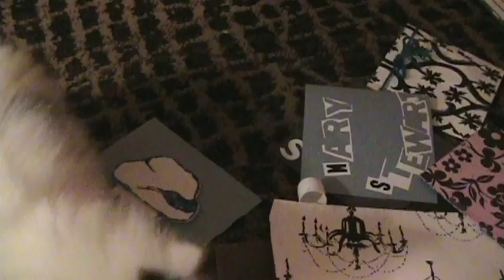Snowflakes and Cupcakes Tour Blog #1 - Halifax, NS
Get Your Craft On

The tour started with a house show and craft session, and a cat or two. While Mary played a few songs the audience was hard at work making their own personal cd sleeves for the live recording, which Mary will be sending out in the mail during the tour.

Just a few more days and we're on the road. Sadly, no kittens will be coming with us.